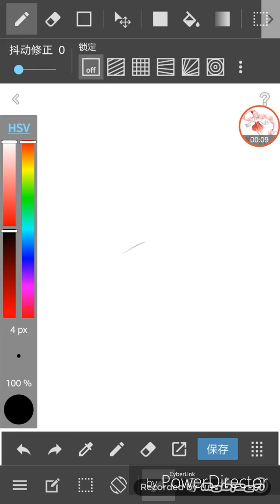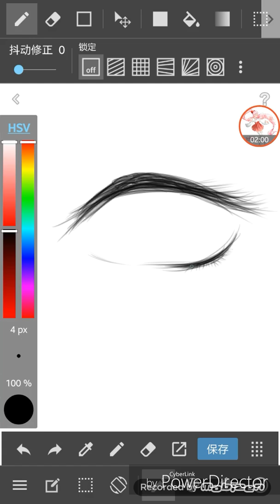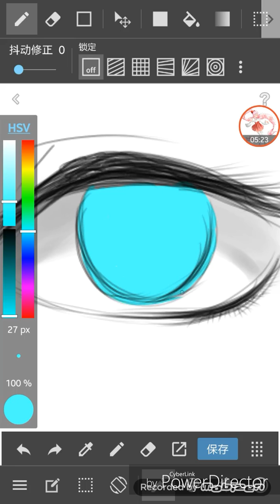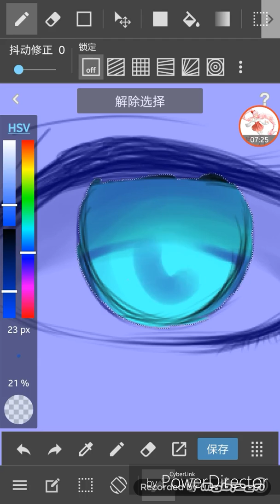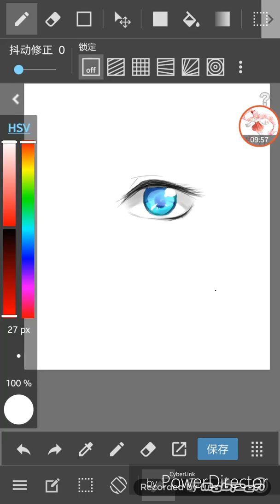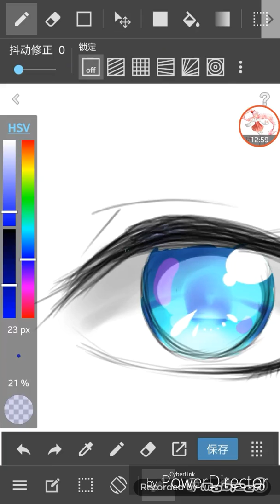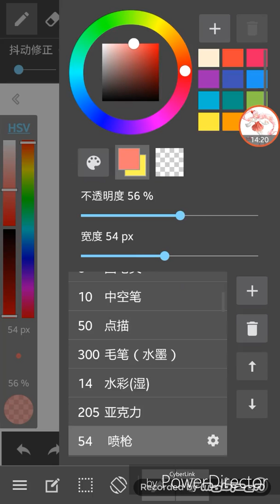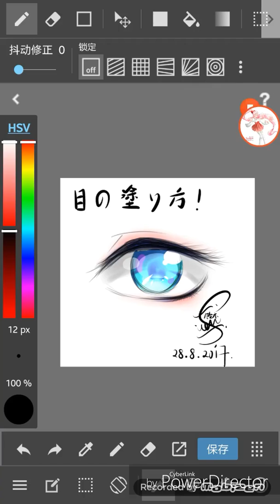Medibang Colouring tutorial of Eye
If you think the video is too fast, adjust the speed to 0.25x

An art enthusiast?
Eager to learn?
Various video tutorial collected from different sites and platform
Learn from basic to advance, and to a professional level!

Courses were arranged on a playlist, easy to play and follow ♥
This is your one-stop-digital course channel ♥